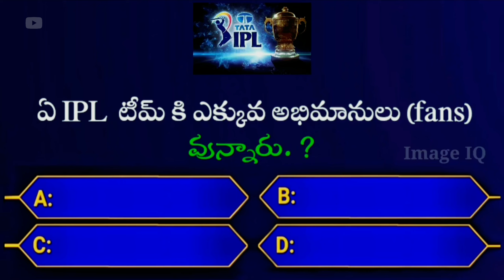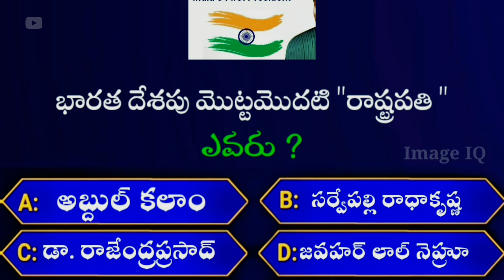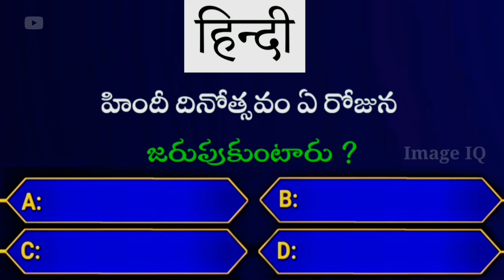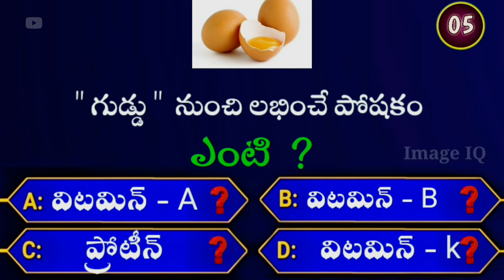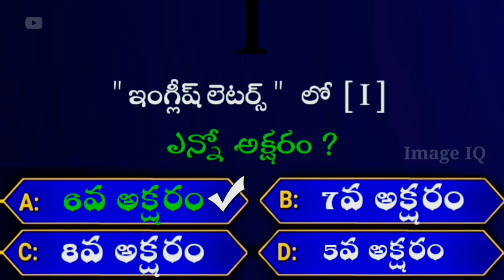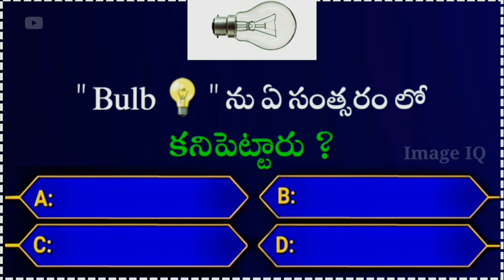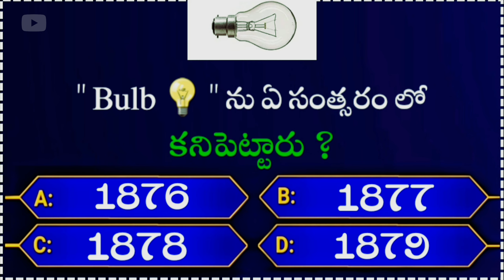ULTIMATE GENERAL KNOWLEDGE QUIZ QUESTIONS IN TELUGU 2024 | Episode-126 | by Image IQ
General knowledge
Interesting Questions,
Amazing Facts,
Unknown Facts,
GK Questions,
Topics,
Answers,
Health Care,
Quiz,
Telugu Language,
 World GK,
Current Affairs
Health knowledge
gk telugu

THIS VIDEO HELPS YOU LOT BECAUSE DAILY  WE ARE COVERING ALL THE TOPICS  ABOUT GENERAL KNOWLEDGE AND UNKNOWN FACTS, HEALTH TIPS IN THE FORM OF QUIZ SO, DONT MISS THIS VIDEO

Amazing interesting questions in Telugu
Interesting topics in Telugu
Interesting questions and answers in Telugu
Health gk questions and answers
Amazing facts in Telugu
Telugu interesting quiz videos
Telugu knowledge quiz questions
World gk questions in Telugu gk questions and answers
Gk question and answer Telugu mein
Gk in Telugu
Gk in Telugu current affairs 2023
Gk MCQ for competitive exams in Telugu
Gk current affairs 2023 in Telugu

gk question telugu
gk questions telugu
gk questions and answers telugu
gk questions and answers in telugu
g.k questions in telugu

gk telugu
gk bits
gk facts in telugu

telugu quiz
telugu gk questions
telugu gk
telugu movies 2024
telugu quiz questions with answers

facts telugu
facts in telugu interesting